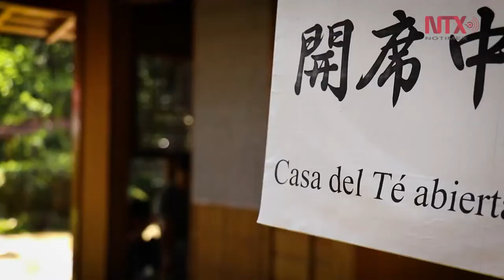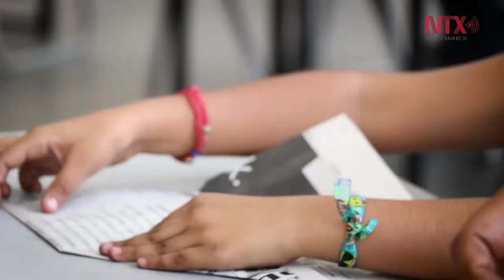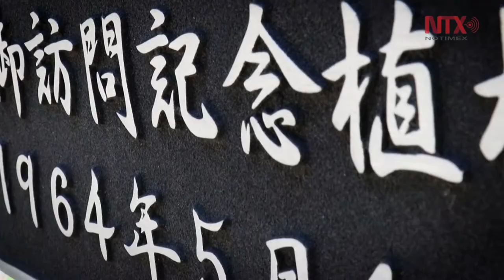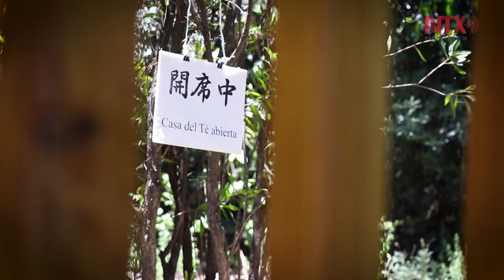Festival Japonés de Primavera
Este festival mezcla el Kodomo no hi y Hinamatsuri, que celebran a los niños y a las niñas en Japón